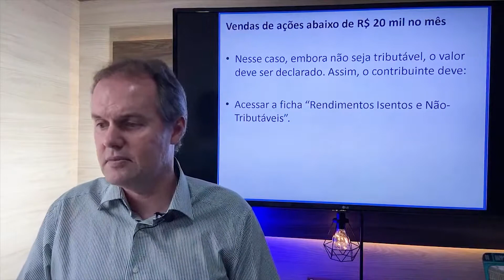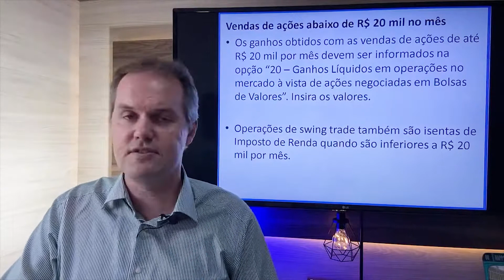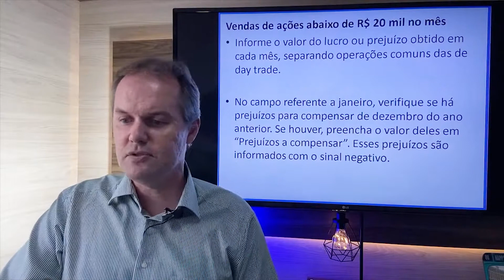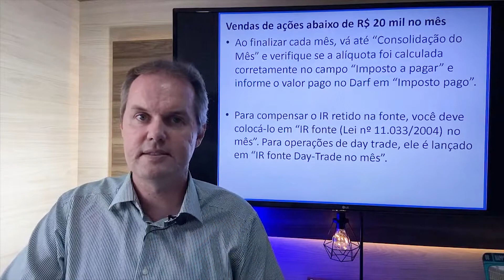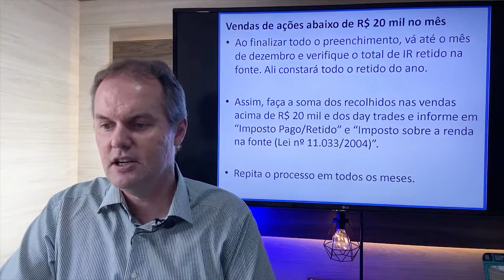✅ Como declarar ações abaixo de 20 mil no imposto de renda 2022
☑️ Obrigado pela visita!

Chapters (Capítulos)
00:00 – Seja bem-vindo!
00:02 – Inscreva-se no canal!
01:00 – Introdução
02:00 – Desenvolvimento